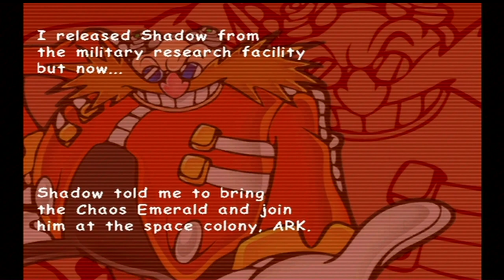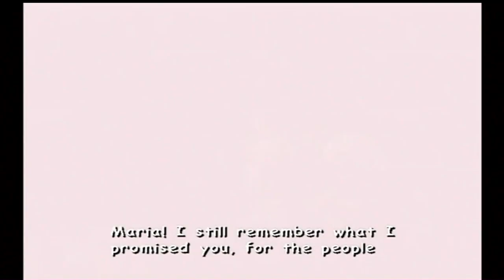Sonic Adventure 2: Battle - Episode 11 | Shadow's Flashback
Last time we started the dark side story in Iron Gate with Dr.Eggman, faced against Hot Shot with Shadow and Dry Lagoon with Rouge.
In this episode we are doing Sand Ocean with Dr.Eggman and Radical Highway with Shadow.